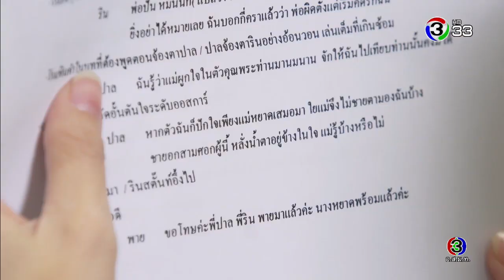FIN | ผิด...ตั้งแต่คิดเริ่มจะรักฉัน | นางบาป | Ch3Thailand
นำแสดงโดย : โดนัท มนัสนันท์, ท็อป จรณ, ยิหวา ปรียากานต์, ฝ้าย นันทนัช, มะปราง วิรากานต์, กวาง วรรณปิยะ, นาวิน ต้าร์, เกี๊ยก วัทธิกร, พิมพ์ พิมพ์พรรณ, วิกกี้ สุนิสา, จ๊ะจ๋า พริมรตา, และนักแสดงมากฝีมือคับคั่ง
บทประพันธ์โดย : กิ่งฉัตร
บทโทรทัศน์โดย : จันมณี, ชื่นใจมาลี, ภัณฑ์ณัฐ วงศ์วัชรกมล
กำกับการแสดงโดย : วีระชัย รุ่งเรือง
ผลิตโดย : บริษัท  ดวงมาลีมณีจันทร์ จำกัด
ควบคุมการผลิตโดย : มณีรัตน์ กาญจนชัยภูมิ, วีระชัย รุ่งเรือง

ใจไม่ปล่อย ตัวไม่ไป Ost.นางบาป | แนน วาทิยา | Official MV